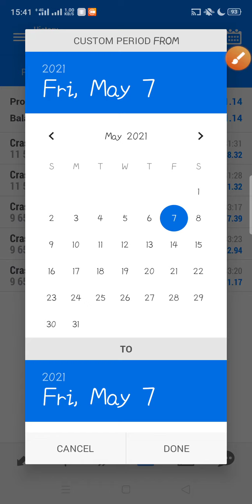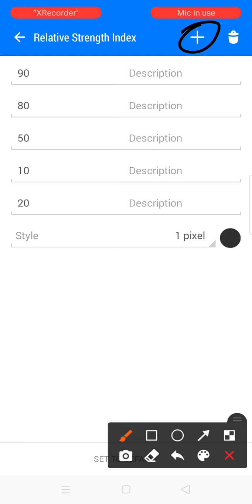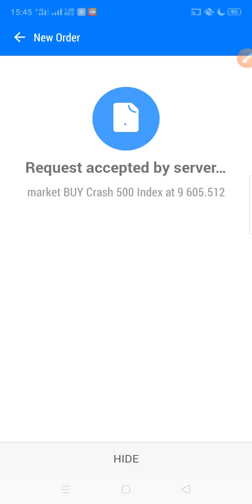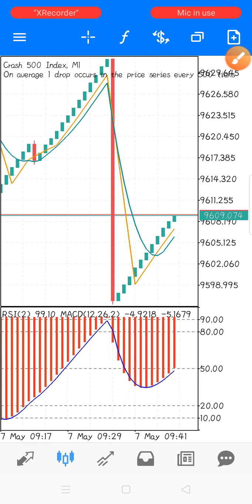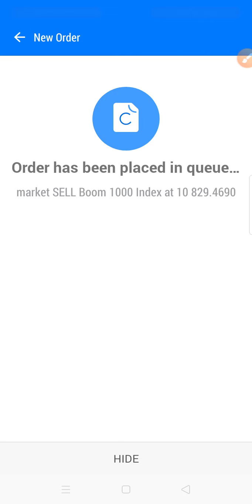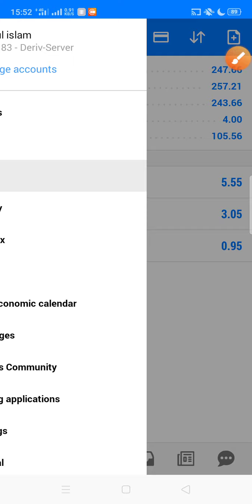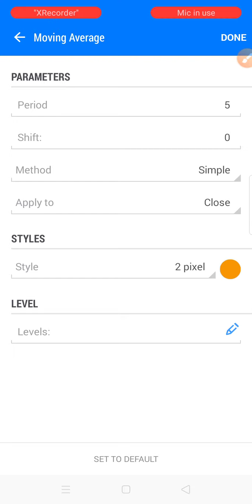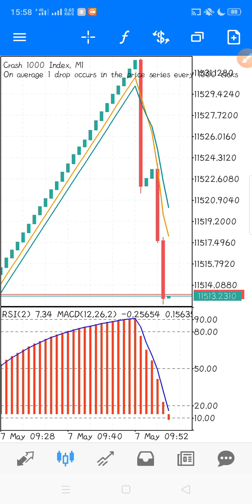99.99% Winning Accuracy - Boom & Crash Strategy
99.99% Winning Accuracy - Boom & Crash Strategy

vix 75
best strategy for vix 75
volatility 75 index strategy
forex trading
volatility 75
boom and crash
forex
volatility 75 strategy
volatility
volatility 75 index brokers
v75 strategy
best volatility 75 index strategy
deriv strategy
volatility 75 index chart
forex south africa
binary
volatility index
vix 75 strategy
vix 75 strategy : new!
vix75 best scalping strategy
vix 75 index lot sizes
How to make money from forex market

 STAY HOME ♥
 STAY INVESTED ❤️